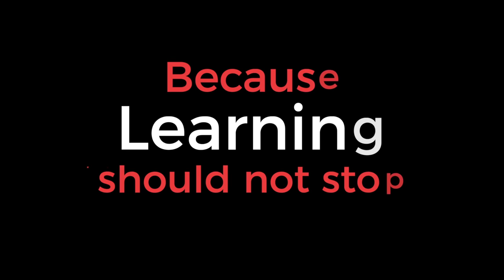Pearl Academy - Learning In New Reality 2021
Challenging times don’t have to put a pause on learning because only when we learn will we be able to take the difficulties head-on. This is why at Pearl Academy we make sure that nothing stops our students on their path to knowledge!

Our students deserve the best education in this new reality, and we're trying our best to bring it to them. From full access to an online library, numerous courses from platforms like Coursera and Business of Fashion, free subscription to leading soft wares such as Adobe, we’ve combined the best resources with the ‘Blackboard’ Learning Management System, so that Pearlites can turn this hardship into an opportunity to grow!